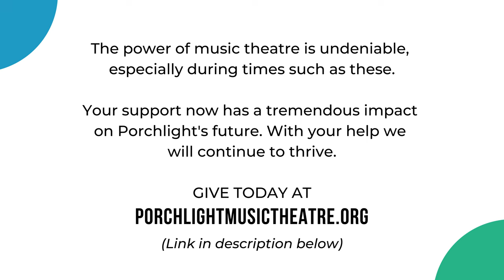WPMT Presents: The Blue Bird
Tune into WPMT’s premiere of “The Blue Bird,” starring Shirley Temple, based on the novel by Maurice Maeterlinck, with a screenplay by Ernest Pascal and Walter Bullock, featuring the traditional songs "Lay Dee O" and "O Come Little Children" as heard on The Screen Guild Theatre. Available now on Facebook, Spotify, Youtube and all major listening platforms.

Edited by Lobo Tate.